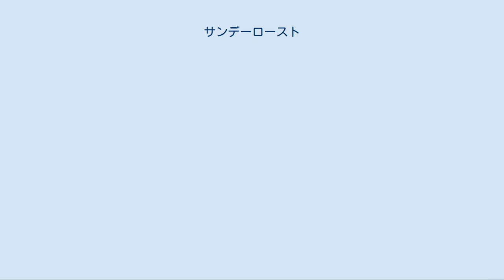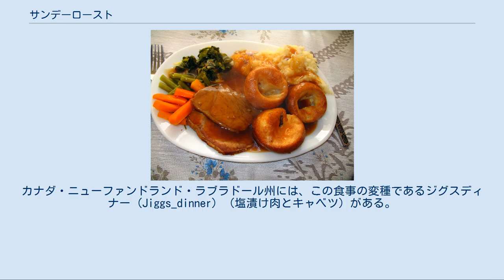サンデーロースト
ローストビーフ、マッシュポテト、その他野菜、ヨークシャー・プディングのサンデーロースト サンデーロースト（英: Sunday Roast）とは、イギリスの伝統的な食事で、日曜日（通常正午過ぎの昼食）に供され、ローストした肉、ジャガイモに、ヨークシャー・プディング、ファルス、野菜等の付け合わせとグレイビーから成る。
 この食事はイギリス全土で一般的であり、他にサンデーディナー、サンデーランチ、サンデーティー、ローストディナー、サンデージョイントとも呼ばれる（ジョイントは骨付き肉より）。
伝統的なサンデーローストは産業革命時代のイングランド・ヨークシャーにさかのぼる。
金曜日にはパン屋がパンを焼くことができないため、オーブンで肉を焼いて、この伝統が出来たという説が信じられている。
この食事はイギリス文化の伝統的クリスマスディナーをやや質素にしたものと比較されることがある。
 サンデーローストはまた、アイルランドおよびニュージーランド、南アフリカ共和国、オーストラリア、カナダ等のイギリス連邦加盟国に普及している。
この食事はまた、アメリカ合衆国北東部のニューイングランドで20世紀中頃までにサンデーディナーとして普及し、この習慣は今なお続いている。
カナダ・ニューファンドランド・ラブラドール州には、この食事の変種であるジグスディナー (Jiggs_dinner) （塩漬け肉とキャベツ）がある。
 サンデーローストは、地主が農奴に一週間の働きを労って、毎週日曜日に雄牛のローストを与えたことから始まる。
 サンデーローストでは一般に牛肉、鶏肉、羊肉、豚肉が使われ、季節によりカモ、ガチョウ、ガモン（豚脇腹肉）、七面鳥または（稀に）他のジビエが使われることがある。
 近年、ベジタリアンはクォーン（キノコ由来）やナッツロースト等で代用する。
 サンデーローストは、茹でたまたは焼いた様々な野菜を添えて供される。
野菜は季節や地域により異なるが、脂汁または（飽和脂肪酸の健康への影響により）植物油で焼いたジャガイモ、およびローストした肉の肉汁に固形ブイヨンを加えルーと片栗粉でとろみを付けたグレイビーが一般的である。
ジャガイモは肉と一緒に調理して脂汁を直接からめる場合もある。
 他にローストディナーで供される野菜には、マッシュしたルタバガ、カブ、焼いたパースニップ、茹でたまたは蒸したキャベツ、ブロッコリー、サヤインゲン、および茹でたニンジン、グリンピースがある。
手の込んだ野菜料理（カリフラワーチーズや赤キャベツのシチュー）の残りものは一般的でなく、各種季節野菜の簡易な料理が一般的である。
 オーストラリアでは通常カボチャが添えられ、ニュージーランドではサツマイモが一般的である。
 伝統的な付け合わせは以下の通り: 全ての材料を別々の調理方およびタイミングで調理し、特に大きな集会向けに、最良の状態で同時に供するには、相当の家庭の料理技術、こつと経験が必要である。
 サンデーローストの余りはその週の食事の材料とすることが伝統である。
例えば、肉はサンドイッチの具とし、羊肉はシェパーズパイの具に、野菜はバブル・アンド・スクイーク（野菜とマッシュポテトの炒めもの）の材料に使用する。
 イギリスでは、多くの食事を出すパブの多数に、サンデーローストを特徴とする「サンデーメニュー」があり、肉（およびナッツローストのようなベジタリアン向け代替食材）の種類を選択できる。
通常メニューより安いことが多く、日曜日以外にも販売することもある。